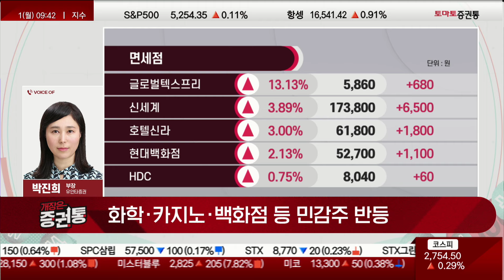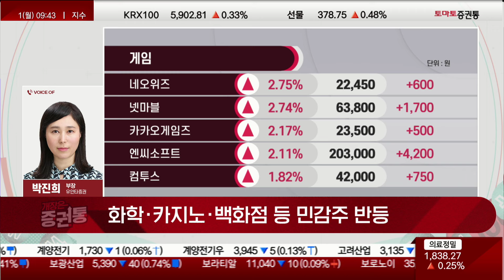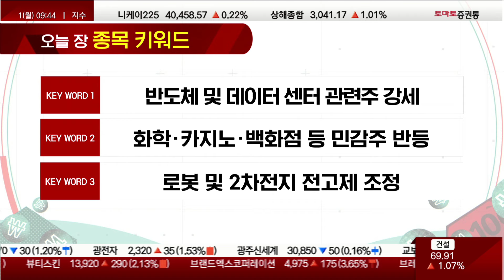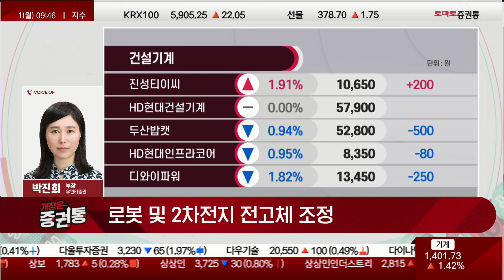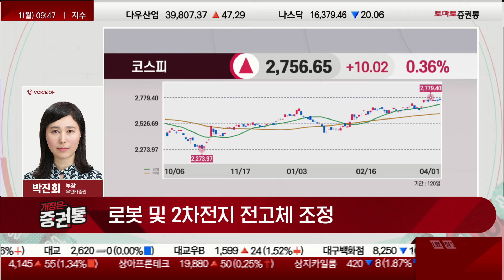반도체 업황! 계속 좋을까!? 민감주도 반등! 종목키워드 박진희 부장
증권통 종목 키워드
진행 : 박상정
박진희 부장(유안타증권)
INTO: 시장 스크리닝

1. 반도체 및 데이터 센터 관련주 강세
2. 화학·카지노·백화점 등 민감주 반등
3. 로봇 및 2차전지 전고체 조정

- 이슈 정리
- 테마 분석
- 종목 분석

- 개장 시황
- 급등주 분석